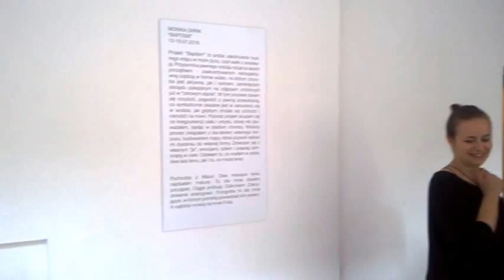DAMY RADĘ,GDY MAZUR ZA DORADZANIE NA STRONĘ PEPICZKÓW PRZEPĘDZIMY I PO LICHWIE!!!